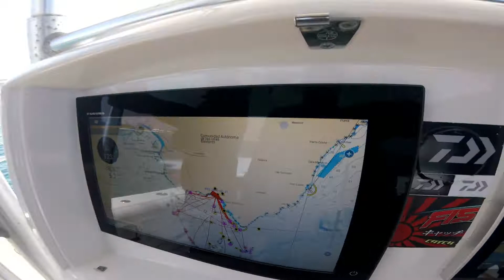Burburin ara si coitados los dentuços